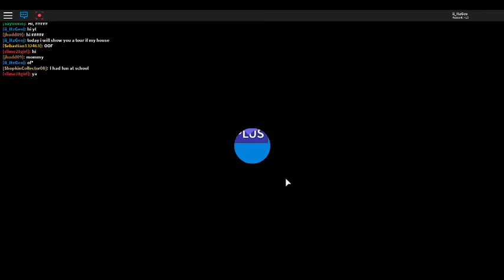Meepcity House Tour